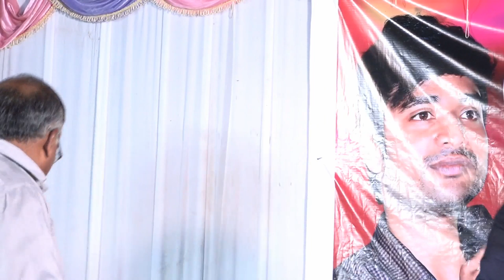PARALOKA PRARDHANALO MARUGAINA PARISUDDA PAATAM.